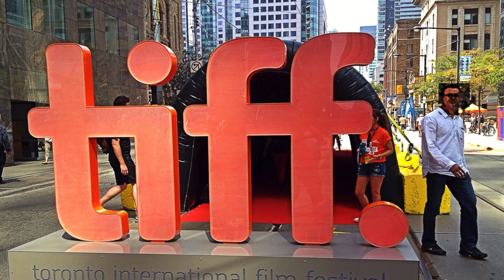DP/30 @ TIFF '14: Ted Hope, Fandor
Shot in Toronto, September 2014